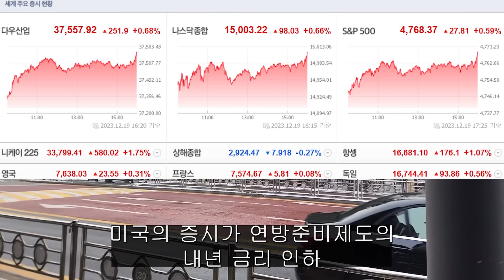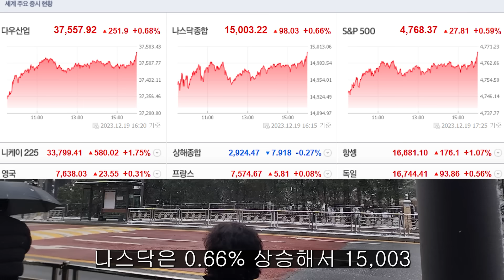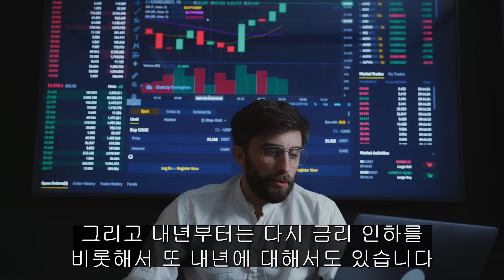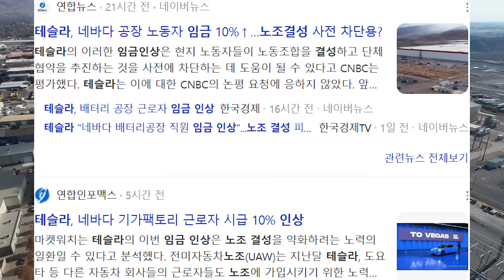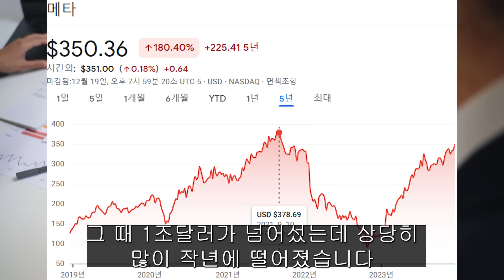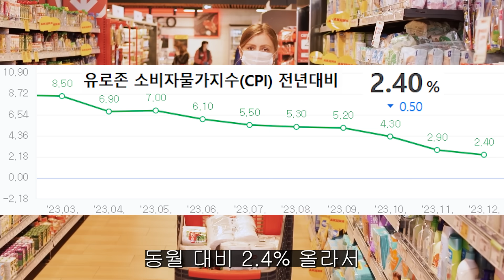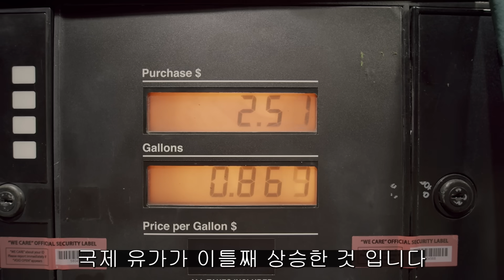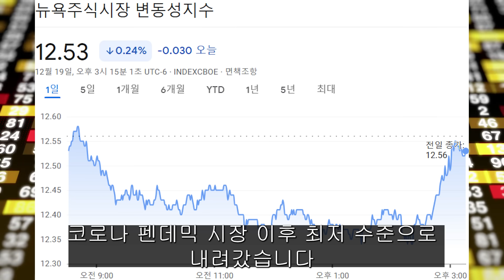(힐링여행자 미국 주식 브리핑) 떨어지는 날이 없다 하늘 뚫는 미국 증시 사상 최고가 계속 경신하는 이유는? 이번 상승장 과연 언제까지 올라갈까?